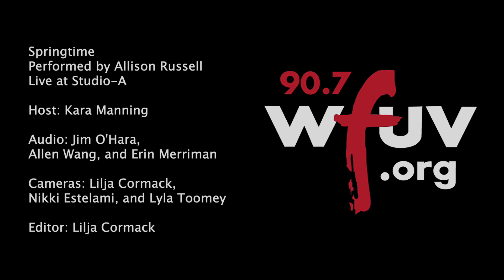Allison Russell - "Springtime" (Live at WFUV)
Allison Russell performs "Springtime" live in Studio A. Recorded 8/22/23.

Host:
 Kara Manning
Audio:
 Jim O'Hara, Allen Wang and Erin Merriman
Cameras:
 Lilja Cormack, Nikki Estelami, and Lyla Toomey
Editor: Lilja Cormack